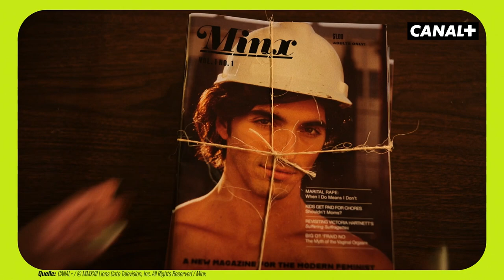Female Empowerment in the 70s: “Daisy Jones & The Six” & “Minx” | StreamTalks | CANAL+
„Daisy Jones & The Six“, „Minx“ und „TINA“: Die 70s sind zurück! Was fasziniert uns daran und wie wird die Aufbruchsstimmung des Feminismus aus den 68er Jahre in den 70er Jahren weitergeführt? Hilde Dalik spricht mit Theresa Ziegler (Chefredakteurin des AUX Magazins), Alexandra Seibel (Filmwissenschaftlerin & Filmkritikerin) und Kitty Kino (Regisseurin & Autorin) über Female Empowerment der 70er Jahre.

00:00 Intro
03:09 Das Comeback der 70er
06:49 Tina Turner
09:11 Minx
12:48 Fun Fact: Minx
14:51 Daisy Jones & The Six
17:18 Aktuelle Film- und Serientipps
18:21 Game

StreamTalks – Die Talkshow über Serien und Filme:
Jede Woche neu – Donnerstags um 20.15 Uhr auf CANAL+ FIRST im österreichischen Fernsehen und